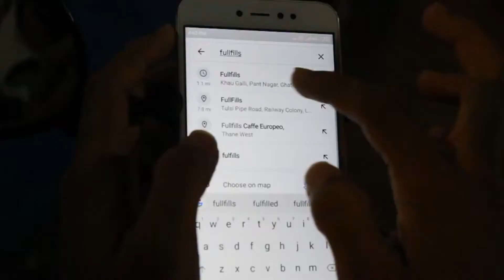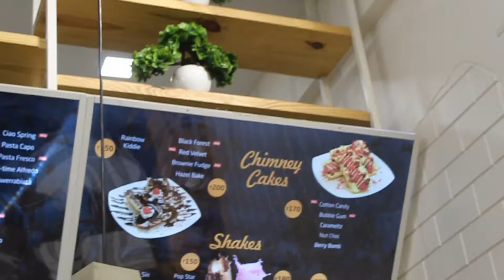FULLFILL YOUR HUNGER WITH FULLFILLS| FOOD| ICE-CEAM| LOVE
ADDRESS - Khau Galli, Raja Wadi, Pant Nagar, Ghatkopar East, Mumbai, Maharashtra 400077